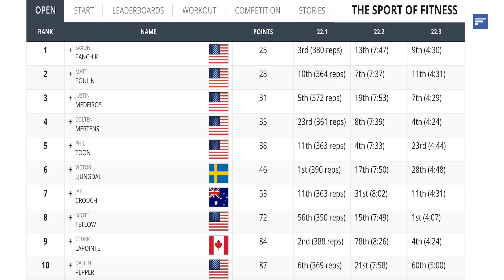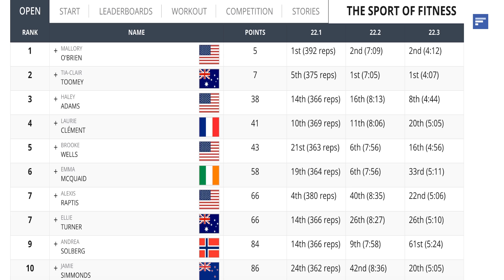CrossFit Open Leaderboard Recap with Sports Analysts Patrick Clark and Joe Genetin-Pilawa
The 2022 CrossFit Open is over and the top 10% of athletes are moving on to the next stage in the season, Quarterfinals. Morning Chalk Up's Lauren Kalil sat down with sports analyst Patrick Clark and senior editor at Morning Chalk Up Joe Genetin-Pilawa, to recap the Open leaderboard. The three discussed storylines, surprises and even how the "one and done" mentality could play a part in athlete's seasons moving forward.

***The segment was recorded at 8:15pm ET on March 18th, after the original deadline for the Open leaderboard to be complete. CrossFit HQ later announced that the leaderboard will now not be official until March 21 at noon PST. Athlete rankings are subject to change after the publication of this video.